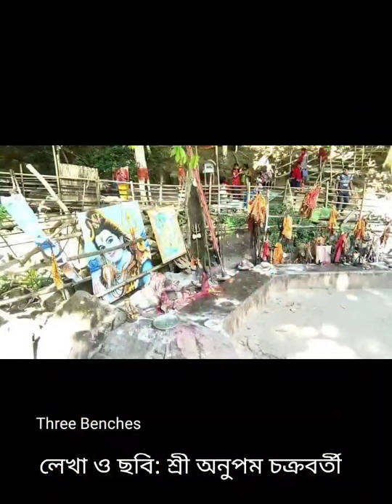এখানে মহাদেব প্রকৃতির দ্বারা পূজিত হন, আসামের ভিমাশঙ্কর মহাদেবের সম্পর্কে অলৌকিক কাহিনী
লেখা ও চিত্র: শ্রী অনুপম চক্রবর্তী